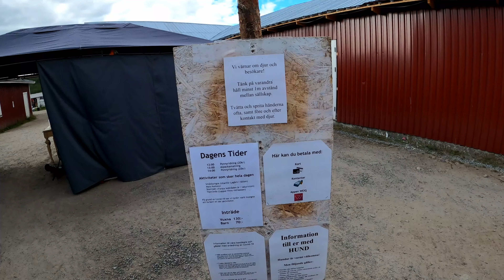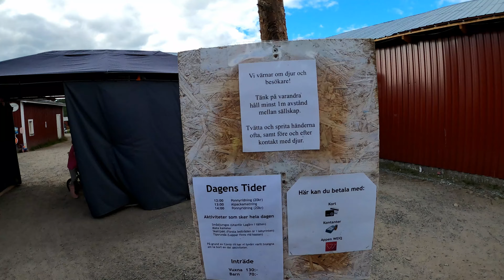Mickelbo gård (farm) | animal feeding experience | Västerboten county | Sweden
Mickelbo gård is an animal farm situated in Västerboten county wherein one can experience feeding farm (local and international) animals firsthand.

We had fun feeding the animals in Mickelbo farm. Most of the animals are not agressive and can even be touched and petted.